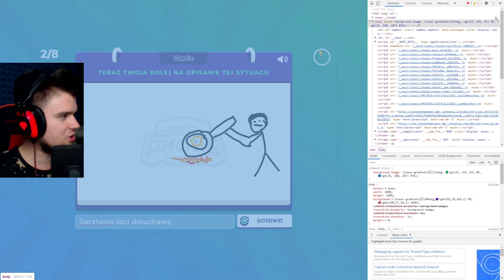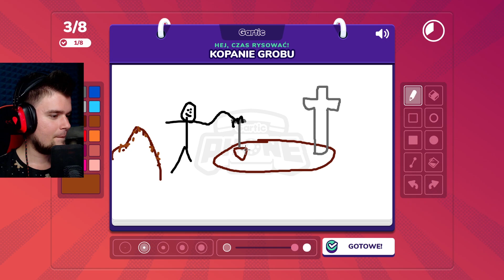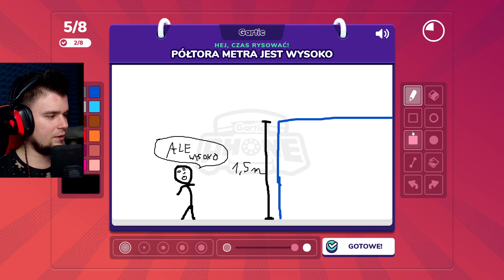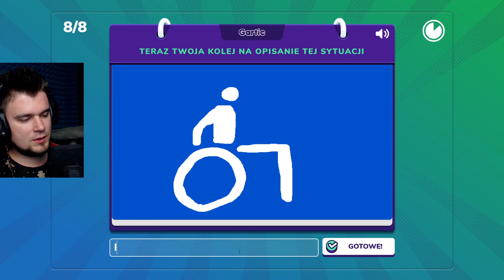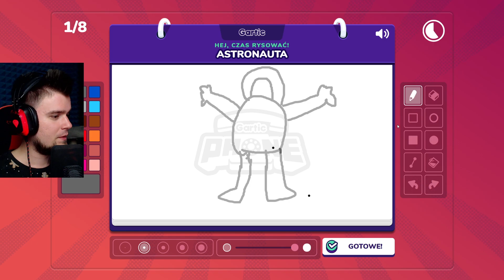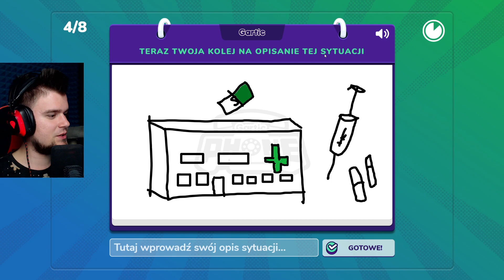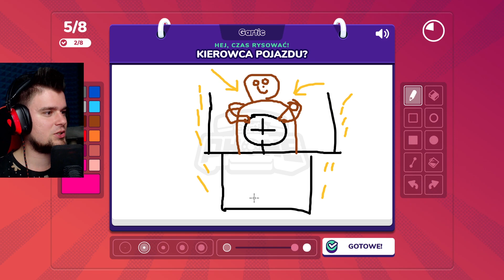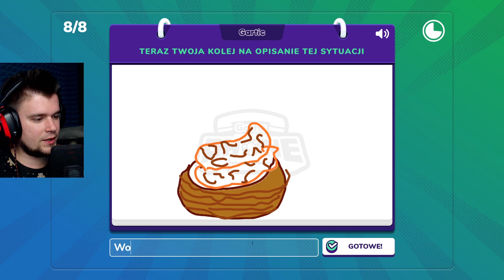*NOWY* TRYB w Gartic Phone - OSZUST | Kto jest IMPOSTOREM? | Gartic Phone [#7]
Takiego trybu to się chyba nikt nie spodziewał ;P